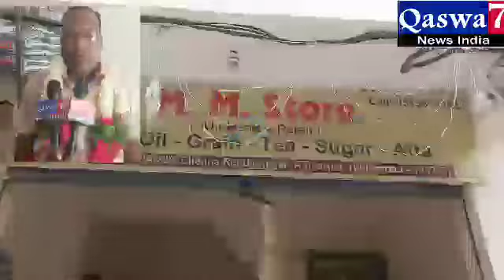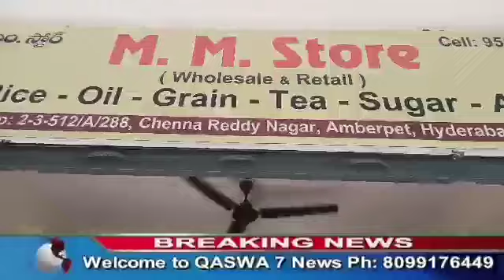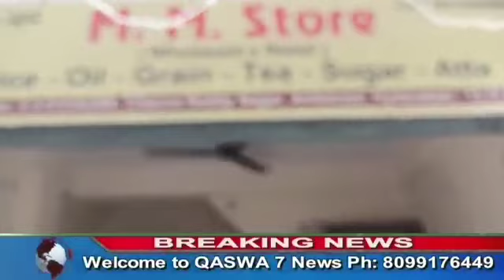M.M. Store (Wholesale & Retail) Rice - Oil - Tea - Sugar - Atta,Chenna Reddy Nagar, Amberpet. Mobile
M.M. Store (Wholesale & Retail) Rice - Oil - Tea - Sugar - Atta,
(Free Home Delivery for Rice)